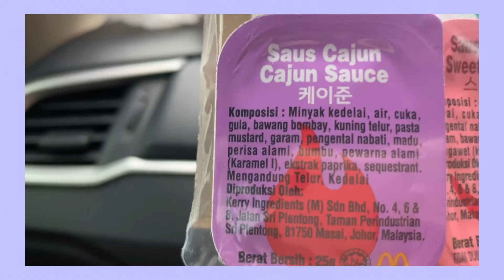THE BTS MEAL - MCD X BTS (Indonesia) | Perjuangan Penuh Drama Demi Dapet Dihari Pertama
Hiii! Aku Ica, kali ini aku cobain menu kolaborasi McD sama BTS yaitu The BTS Meal. Indonesia masuk daftar negara yang jual menu kolaborasi ini, tepatnya tanggal 9 Juni 2021 menu ini tersedia di McD seluruh Indonesia. Sayangnya, karena antusias warga Indonesia yang begitu besar di masa pandemi ini, (sebagian) McD di Indonesia harus take down menu kolaborasi sama BTS di hari pertama mereka. Untungnya aku dan temanku bisa dapet di hari pertama, walaupun dengan melewati segala macem drama, tapi ujungnya dapet juga. Seru bangeeet!